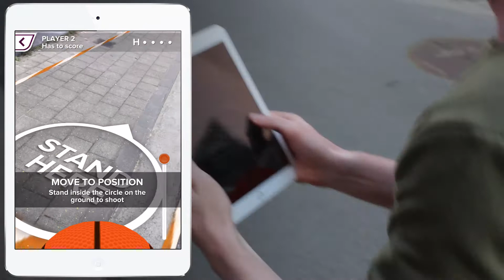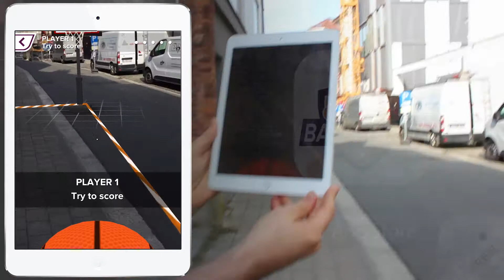NEXTREALITY: AR Sports Basketball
With Apple's ARkit, studios are showing what's possible. Apple have made it dead simple to create Augmented Reality apps with a few lines of code.